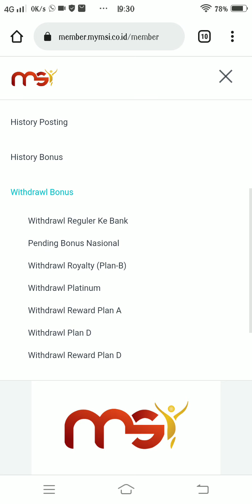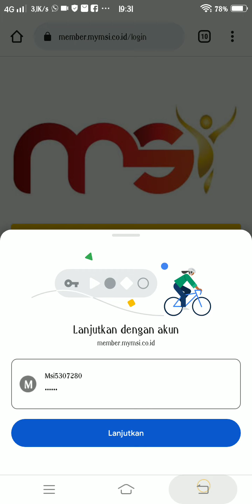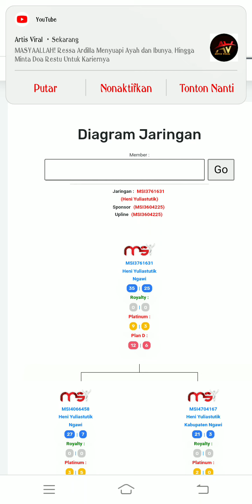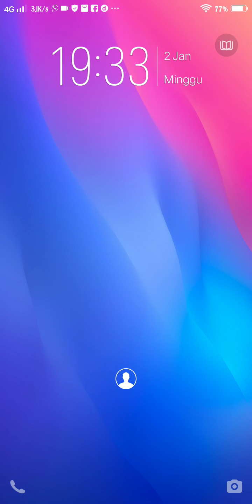Alhamdulilah caurin reward saphire ke 2